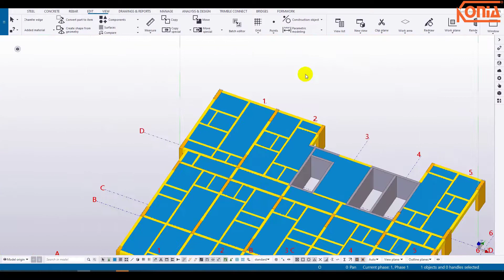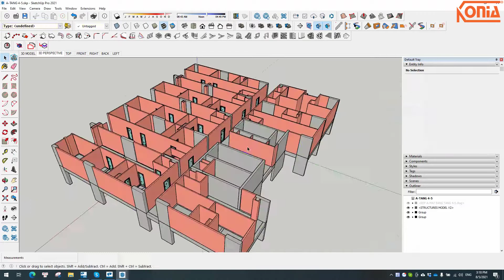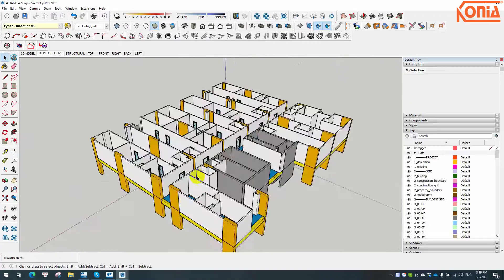Tekla and SketchUp workflow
Quy trình phối hợp mô hình BIM giữa Tekla và Sketchup

Konia – Đại Lý Ủy Quyền của Trimble Tekla tại Việt Nam
Konia – An Authorized Reseller of Trimble Tekla in Vietnam